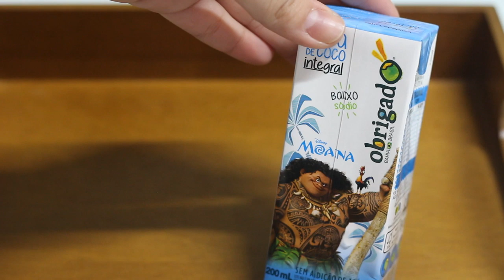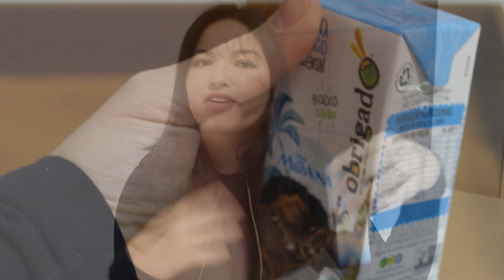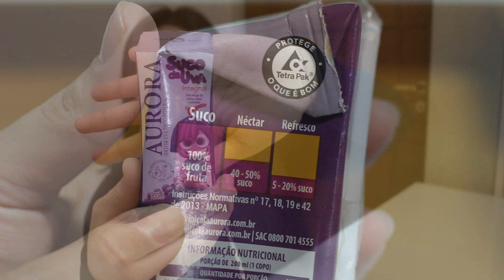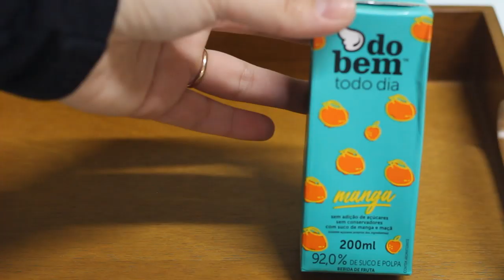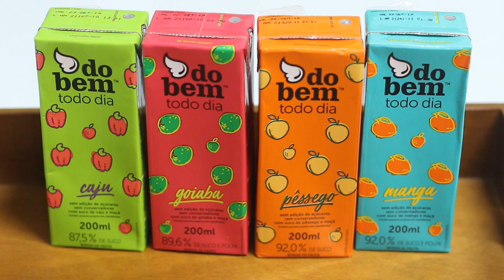LANCHEIRA ESCOLAR PRÁTICA E SAUDÁVEL - IDEIAS DE SUCOS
Primeiro vídeo da série "Falando de lancheira"

No vídeo de hoje, vou trazer algumas ideias de sucos de caixinha saudáveis pra levar na lancheira escolar! Como escolher as opções mais saudáveis e mesmo assim deixar a lancheira prática e gostosa?

Deixe sugestões para os próximos vídeos dessa série!

Vem comigo!!!

Francyne Carvalho

Para PARCERIAS e Publicidade entre em contato através do e-mail